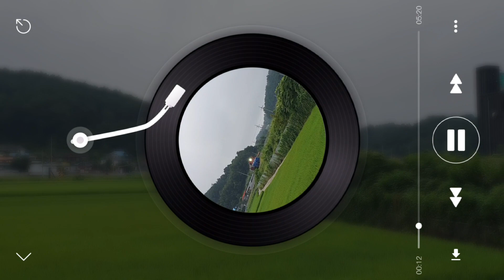문경KBG, 문경(점촌)의 아침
문경시 점촌의 아침